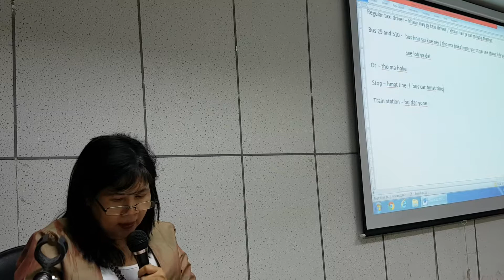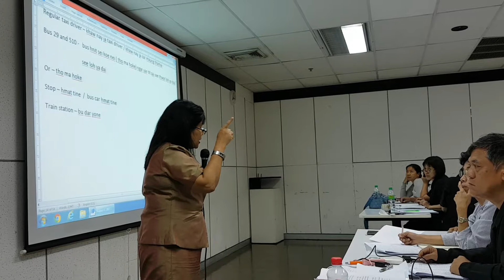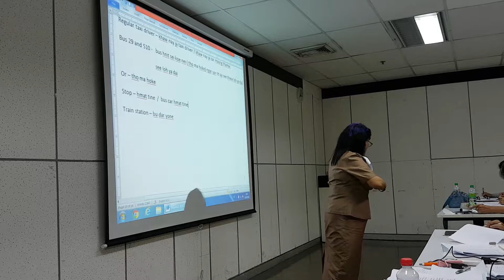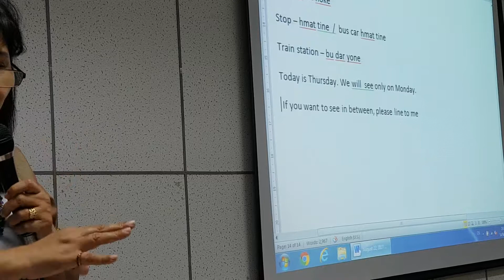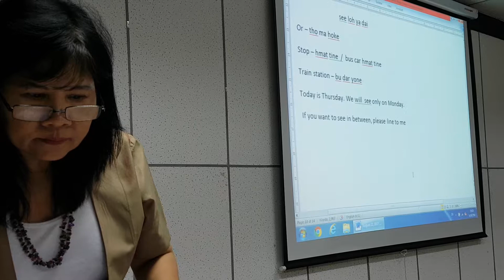2# เรียนภาษาพม่ากับ อ.ฮาน ม.นเรศวร 20170914 191501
เรียนภาษาพม่ากับ อ.ฮาน ม.นเรศวร